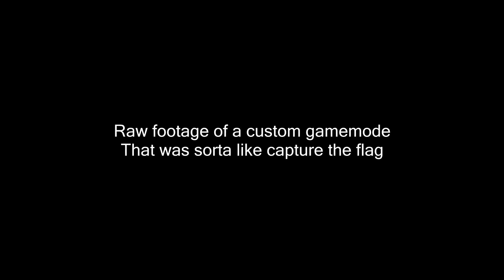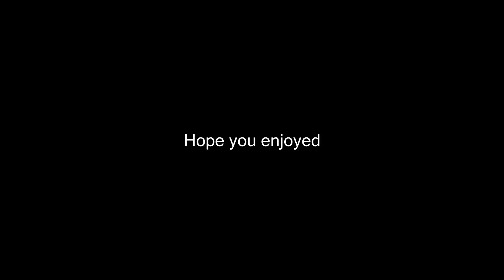Splatter ☞ MagFed Paintball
This scenario game was played at young guns paintball.

Get updates when i upload by following me on twitter